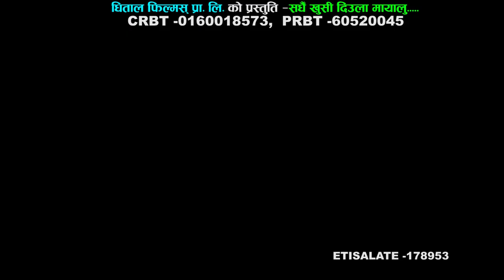Sadai Khusi Diula Mayalu | Prakash Katuwal / Tika Pun | Dhital Films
Vocal : Prakash Katuwal / Tika Pun
Lyrics : Sanu B.K
Direction : Bishal Magar